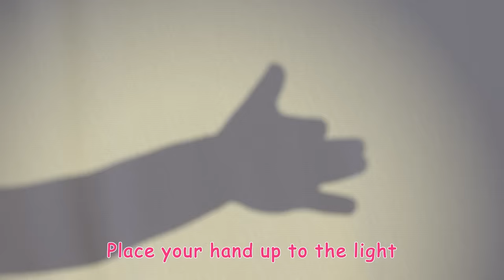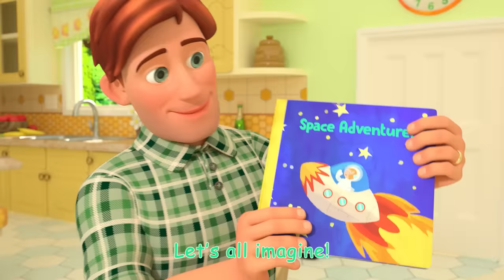Fire Drill Song + More Nursery Rhymes & Kids Songs - CoComelon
Learn and sing with CoComelon about firefighters and fire drills at school with JJ and his classmates! Sing along to the Fire Drill song by CoComelon!

Fire Drill Song 00:00
5 Little Animals 03:12
Ice Cream Song 06:03
Night Before Birthday 08:40
Birthday Musical Chairs 11:33
Mother's Day Breakfast 14:24
The Most Compost 17:37
Doggy Hunt 20:53
Shadow Puppets 23:39
What Makes Me Happy 26:31
Reading Song 30:06
Loose Tooth Song 32:16
Five Senses Song 35:01